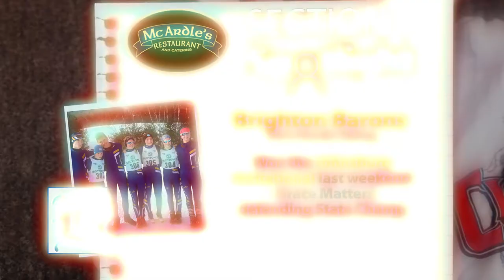HSSB - Section V Spotlight - Dec. 15, 2018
Congrats to Spencerport’s Erin Coykendall, a National finalist for the Wendy’s High School Heisman - Erin will attend Northwestern next year, and now has one more accolade on her long list of achievements.

The Brighton Girls Nordic team came up with a win at the Johnsburg Invitational last weekend - the Barons won the Section V title and Grace Mattern was a State Nordic champ last year.

Churchville-Chili wrestler Hunter Potts won his 100th match, joining the Saints Century Club, and tied for 9th place in school history.

And finally, Athena grad Anthony Lamb continued his great season with a career high 37 points for Vermont in a win over Harvard.  Lamb had 26 points in the 2nd half to lead the Catamounts to a comeback win  .